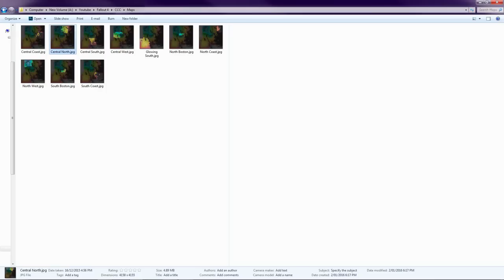January 2016 Monthly - Oblivion EE, Skyrim CCC, PC Upgrades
Welcome to The Monthly for January 2016!

MOST IMPORTANTLY - This is what Skyrim will look like next time you see it on this channel

Remember to:
- Let me know your fav characters from both Fallout and Elder Scrolls
- Let me know who you think I could / should voice act

Time Stamps:
00:00 - Start
00:13 - Fallout 4 Guides & Elder Scrolls, CCC, Oblivion EE
02:54 - Fallout 4's Fantastic Face Off
03:50 - Q&A
13:32 - Current Computer Specs
16:54 - Oblivion Easter Eggs & Skyrim CCC, where are they?
18:51 - New Skyrim CCC Regions, Blackreach, Forgotten Vale & Soul Cairn
20:06 - New Computer Specs
26:48 - Special outro track, "Legion of Thieves"

*Current Setup:*

 - Motherboard: Gigabyte Z97X-SOC Force
 - CPU: Intel i7 4790K 4.4gHz
 - RAM: 2x 8gb Kingston hyperx predator 2133
 - Graphics Card: Gigabyte GeForce GTX 980 G1 Gaming 4GB
 - Memory, Hard Disk & Solid State Drives:
    - Hard Disk Drives: 3x Hitachi HGST 3.5inch 3TB 0S03662 HDD
    - Kingston hyperx 240g SSD
 - Water Cooling: Corsair H105
 - Power Supply: Corsair CS850M 850 watts
 - Fans:
    - 2x Blue LED Thermaltake 200mm ( front )
    - 4x Corsair Air Series AF140 Quiet Edition ( rest of case )
 - Case: Thermaltake Core v71 Full Tower
 - Operating System: Windows 7 Profesional Home Edition 64 bit
 - Monitors: 2x HP 2159m 21.5inch
 - Mouse: Razer Imperator
 - Keyboard: Razer Black Widow Ultimate Edition 2013
 - Mic: Blue Yeti Mic

*NEW SETUP:*

 - Motherboard: Gigabyte GA-Z170X-Gaming G1
 - CPU: Intel Core i7 6700K
 - RAM: 4x 8gb Corsair Dominatior Platinum DDR4 3000MHz
 - Graphics Card: EVGA GeForce GTX TITAN X Superclocked 12GB
 - Memory, Hard Disk, PCI & Solid State Drives:
 - Samsung 850 EVO Series 2TB 2.5in SSD
 - Kingston HyperX Predator PCI-Express 480GB SSD
 - Water Cooling:
 - CPU Cooling, Radiator & Pump: Swiftech H240-X
 - GPU Water Block: Swiftech Komodo-NV GTX TITAN X Luxury Edition
 - Reservoir: T-Virus LF Reaction 250mm BYO UV Ice Blue
 - Reservoir: T-Virus LF Reaction Dual Bay BYO UV Ice Blue
 - Pump: Alphacool VPP655 Variable Speed Pump HF Top Edition Acrylic
 - Tubing:  Masterkleer PVC UV Reactive Blue Clear 1/2ID 3/4OD 3m
 - Coolant: 2x 1L Mayhem Pastel UV White
 - Fittings: 16x various silver Bitspower Rotary Compression Fittings
 - Power Supply: Corsair HX1000i 80 Plus Platinum 1000W
 - Fans:
 - 2x Corsair Air Series SP140 Blue LED
 - 4x Corsair Air Series AF140 Blue LED
 - Cables:
 - PSU: CableMod CM-Series VS Cable Kit White
 - SATA3: 6x CableMod SATA3 Cable White
 - Fans: 4x Phobya 3Pin Fan to 2x3Pin Splitter Cable 30cm UV White
 - Cable Management: UV Blue Cable Ties
 - LED: 2x 60cm Phobya UV LED Strip
 - Fan Controller: NZXT Sentry 3
 - Case: Corsair 750D Airflow Edition
 - Mouse: Razer Mamba Chroma
 - Keyboard: Razer Black Widow Chroma